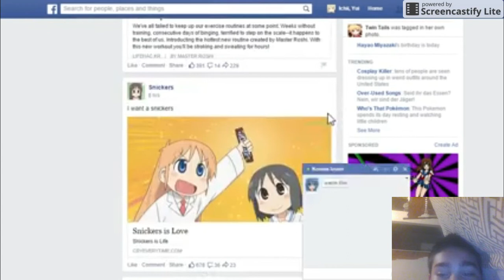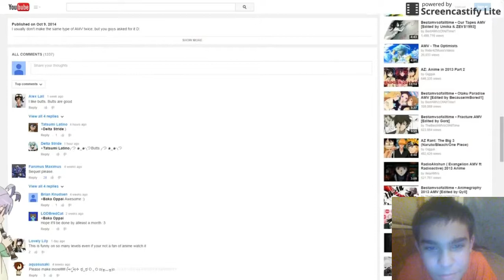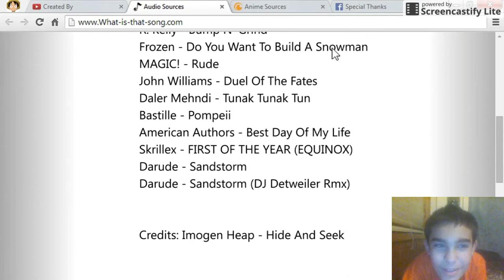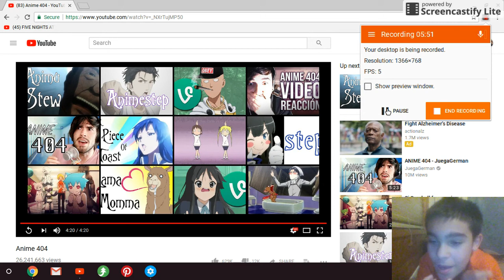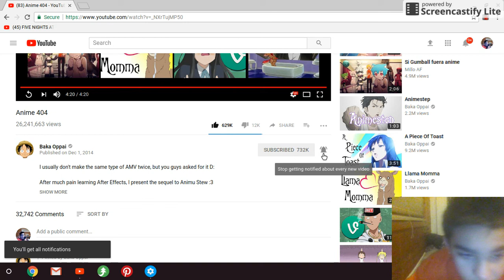omg it so funny